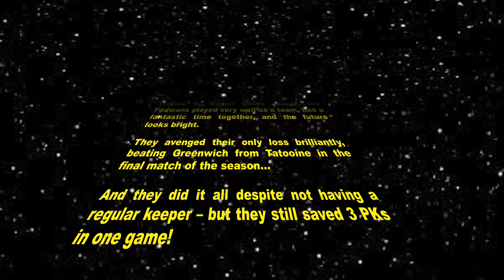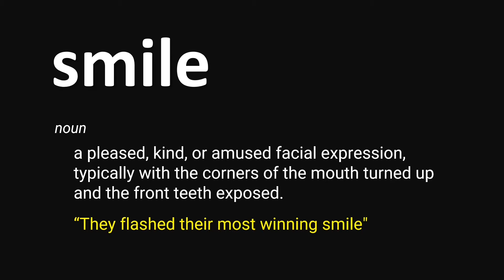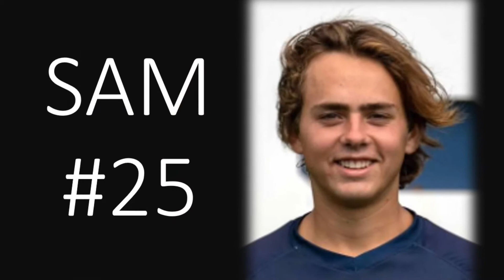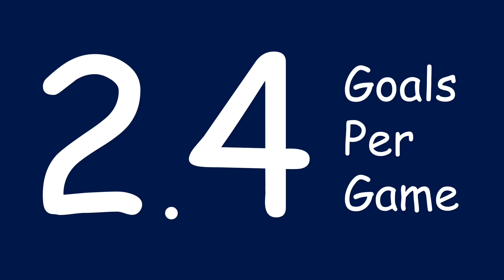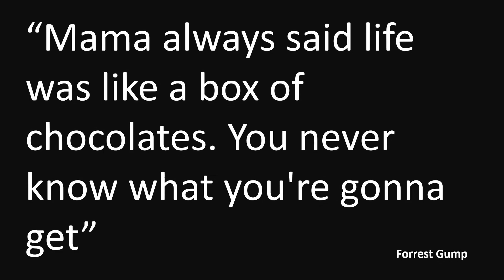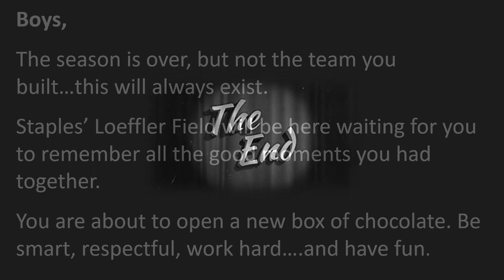Staples Boys Soccer Banquet 2021 Slideshow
Staples Boys Soccer Banquet 2021 Slideshow - Freshmen, Reserves and Varsity